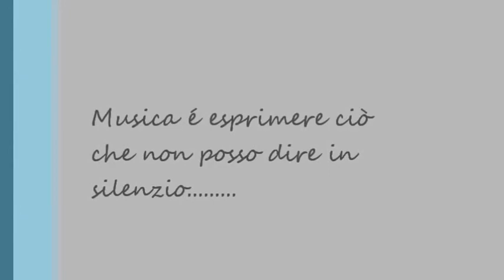Joline @ Velvet Music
Doppia esibizione Live per Maria Grazia Terranova, in arte Joline, esclusa dalla seconda puntata di "The Voice of Italy": ecco l'intervista completa...